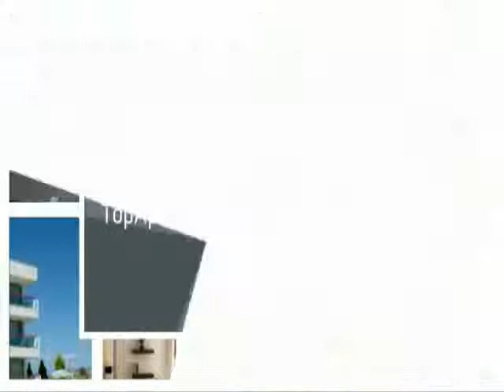Top Apartments for Rent in Ponce Puerto Rico